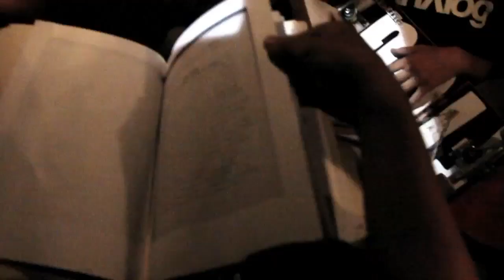BROWN NOIS3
ANDREW LOVGR3N'S SHORT SKATEBOARDING FILM FEATURING THE KC HOMIES!

FILMED, EDITED, and DIRECTED by ANDREW LOVGR3N

FEAUTRING:
Dj Stewart
Adam Elkiwan
Cody Butland
Tommy Velasco
Aaron Cannon
Jon Craig
Dylan Burke
Spencer Alford
Adam Litchkowski
Parker Timbrook

Mikey Santillan
Taylor Foley
Reggie Jones
Andrew Lovgren
Evan Doherty
Lamar Jones
Ozzy Nichols
Luke Clark
Anders Newman
Stevie Perez
Cory Kennedy
Sean Malto
Trevor Colden
Sean McKay
Josh White
Delano Harris
Win Davis
Cody McBee
Josh Thompson
Keelin Austin
Joe Townsend
Weston Sparks
Gordon Durlin
London McBride
Shalik Mansaw
Alex Stimpfel
Jared Janzen
Sean Craig

FILMED WITH:
CANON 60d, 18-200mm
VX1000, Mk1

EDITED WITH:
FINAL CUT PRO 7
AFTER EFFECTS